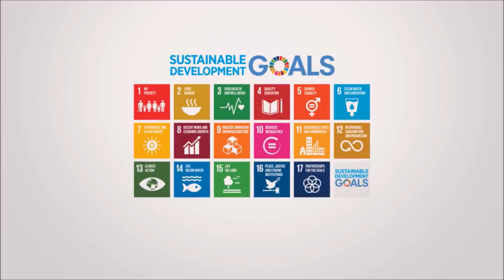What is Sustainable Development and Why is it Important? | Waterpedia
Do you have time for a few quick questions?
What is Sustainable Development and Why is it Important?

Waterpedia supports the Sustainable Development Goals. But we need to cooperate to achieve the 2030 agenda for sustainable development and we need you to be on board.
Are you with us?

A video from Waterpedia on SDGsSaturday.

Sustainable development is the development that meets the needs of the present without compromising the ability of future generations to meet their own needs.

The goal of which is to achieve balance/harmony between environmental sustainability, economic sustainability, and socio-political sustainability.

Environmentally sustainable economic growth refers to economic development that meets the needs of all without leaving future generations with fewer natural resources than those we enjoy today.

The essence of this form of development is a stable relationship between human activities and the natural world, which does not diminish the prospects for future generations to enjoy a quality of life at least as good as our own.

The idea of environmentally sustainable economic growth is not new. Many cultures over the course of human history have recognized the need for harmony between the environment, society, and economy. The ‘environmentally sustainable economic growth’ is the synonym to the prevalent concept of ‘Sustainable Development’.

Waterpedia is a  not-for-profit organization with the aim of developing and managing online knowledge sharing platforms to engage and empower the global community to work towards creating a sustainable future.

AV Credits: FN-sambandet Norge